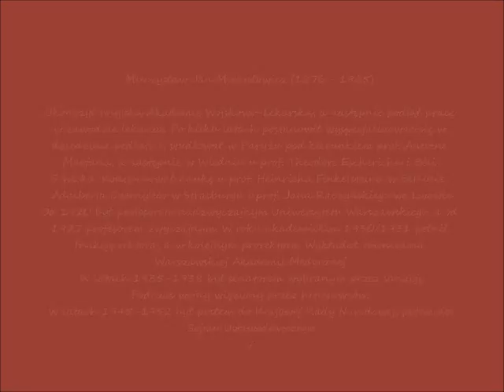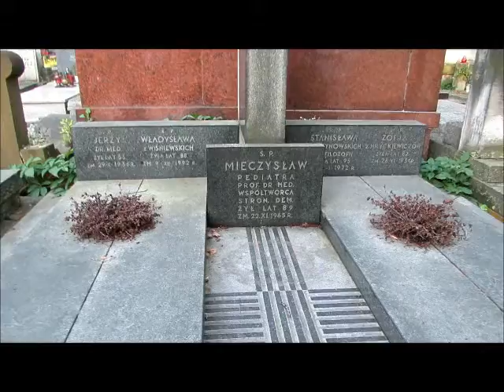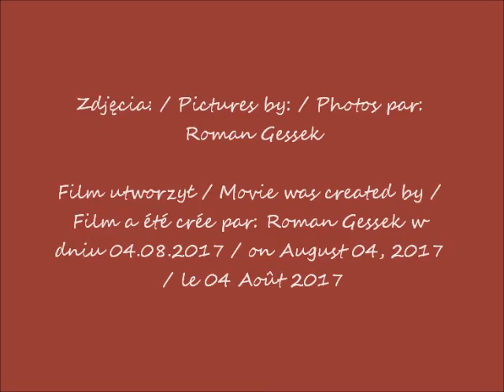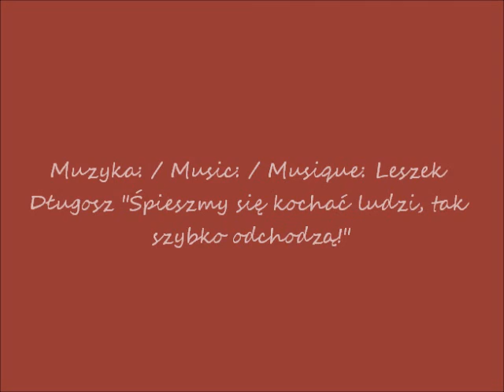2017 07 26 Warszawa Stare Powązki cmentarz Słynni rektorzy cz 1 10 Mieczysław Michałowicz z muzyką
Słynni rektorzy Uniwersytetu Warszawskiego / Famous rectors of the University of Warsaw  / Recteurs célèbres de l'Université de Varsovie
Mieczysław Jan Michałowicz (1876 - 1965) – polski działacz polityczny i społeczny, lekarz. Rektor Uniwersytetu Warszawskiego (1930/1931) / - Polish political and social activist, doctor. Rector of the University of Warsaw (1930/1931) / - activiste politique et social polonais, un médecin. Recteur de l'Université de Varsovie (1930/1931)
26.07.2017